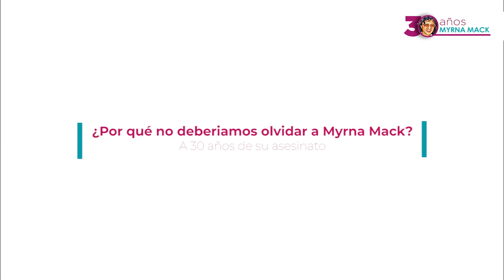19. ENTREVISTA - Alfonso Huet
Alfonso Huet comparte la importancia de mantener vivo el legado de Myrna Mack, sobre todo en el contexto actual en que se encuentra Guatemala.